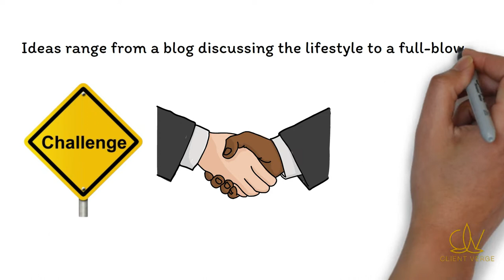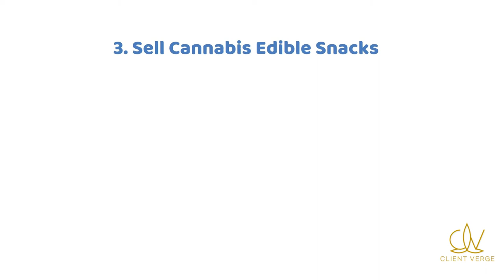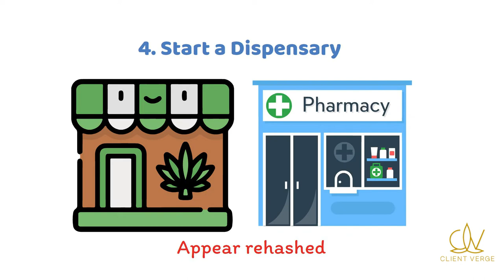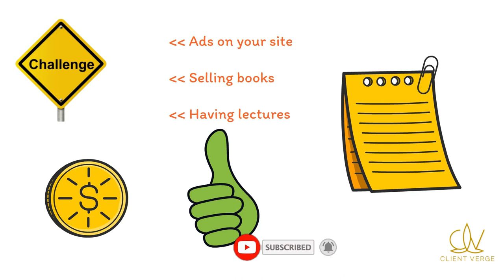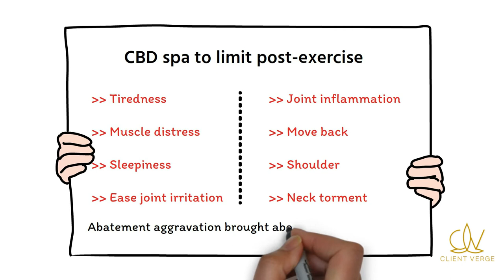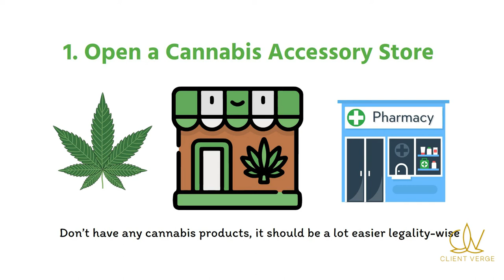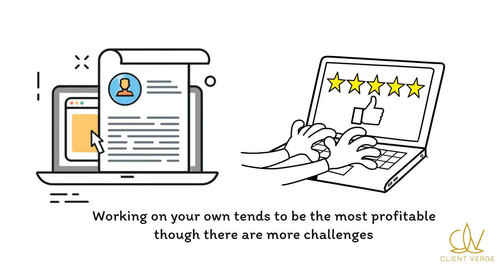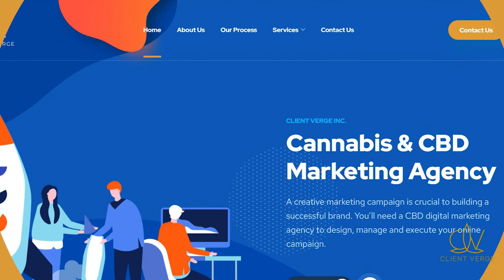Best Cannabis Business Ideas in 2022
ABOUT US
From our humble beginnings in 2014 a group of freelancers began providing marketing services to various clients within the cannabis space, we quickly realized this was a niche where we could help people build their dream. This is the driving force that brought Client Verge into existence in 2021 as an official marketing agency. Think of us as your dispensary marketing agency, CBD marketing agency, and hemp marketing agency all in one personalized package. Trends and customer behaviors change frequently and having one of our dedicated team members in the background looking out for your business makes them an extension of your team.